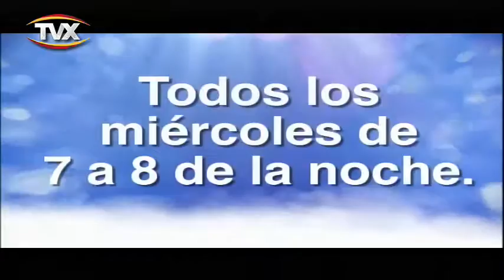DE VIVA VOZ 08 mayol 2019 1 PGM